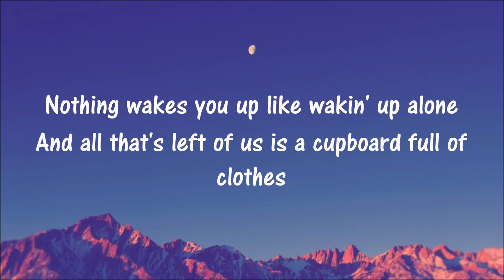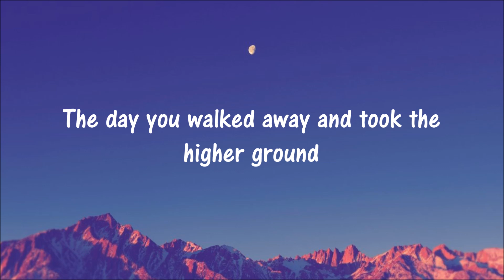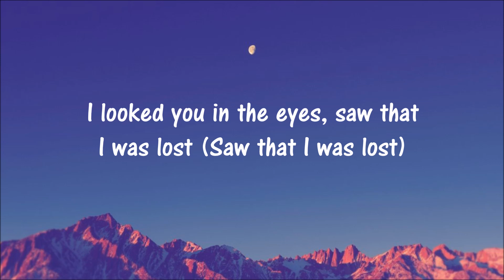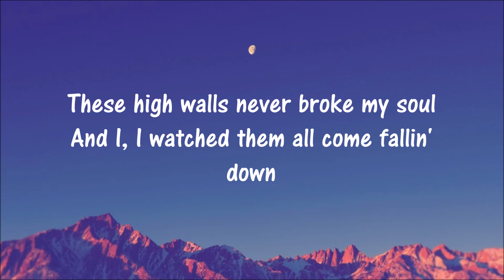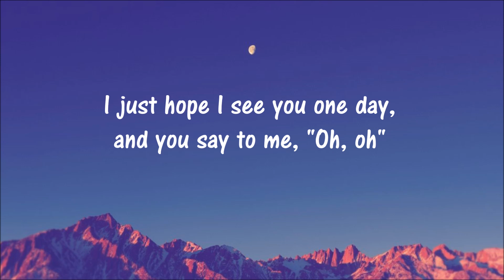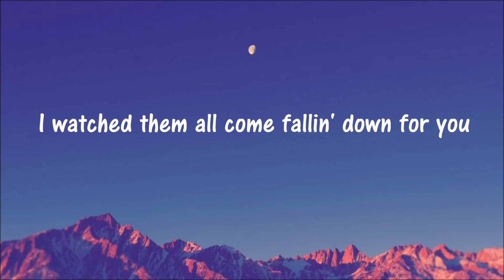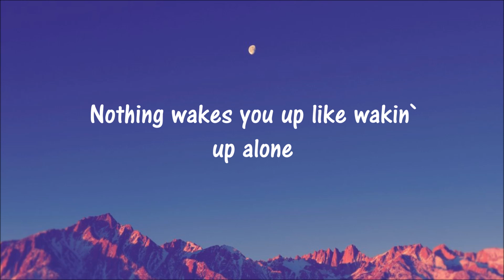Louis Tomlinson - Walls (Lyrics)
Nothing wakes you up like wakin' up alone
And all that's left of us is a cupboard full of clothes
The day you walked away and took the higher ground
Was the day that I became the man that I am now

[Chorus]
But these high walls, they came up short
Now I stand taller than them all
These high walls never broke my soul
And I, I watched them all come fallin' down
I watched them all come fallin' down for you, for you

[Verse 2]
Nothing makes you hurt like hurtin' who you love (Hurtin' who you love)
And no amount of words will ever be enough (Will ever be enough)
I looked you in the eyes, saw that I was lost (Saw that I was lost)
For every question why, you were my because (You were my because)

[Chorus]
I watched them all come fallin' down for you
Fallin' down for you

[Bridge]
So this one is a thank you for what you did to me
Why is it that thank-yous are so often bittersweet?
I just hope I see you one day, and you say to me, "Oh, oh"